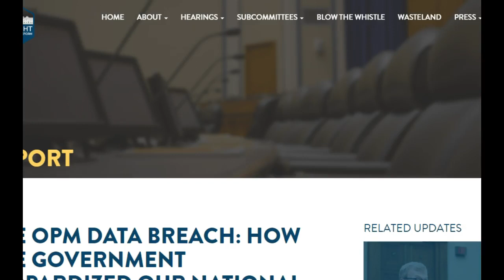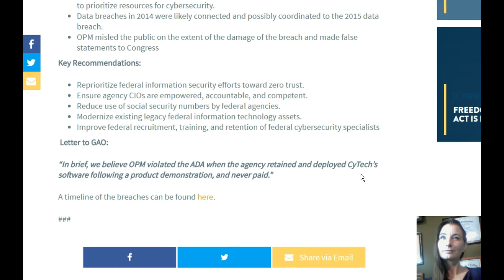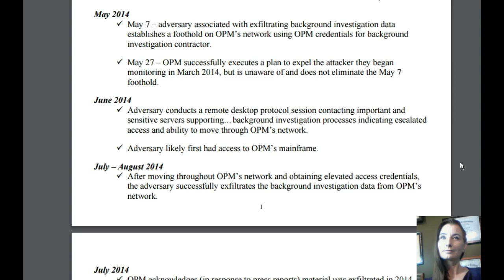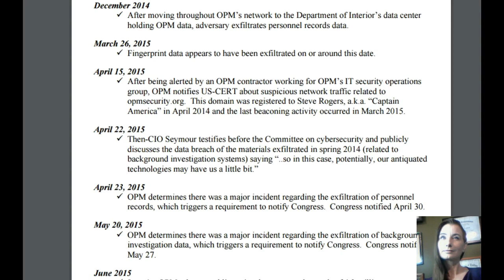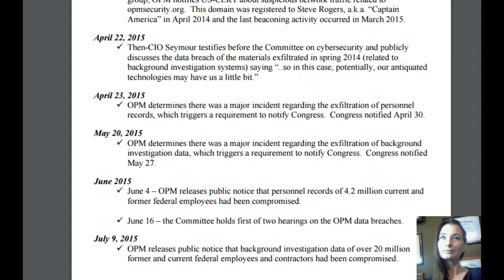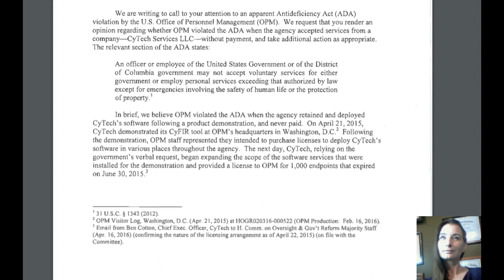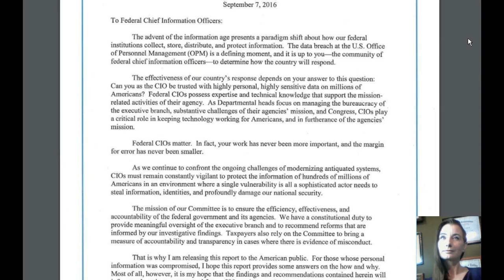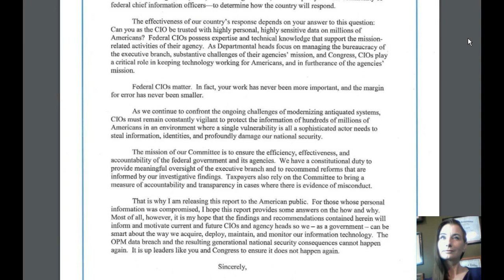BREAKING: OPM DATA BREACH REPORT RELEASED on September 7, 2016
OFFICIAL REPORT: The OPM Data Breach: How the Government Jeopardized Our National Security for More Than a Generation

OFFICIAL: Timeline of Key Findings on OPM Data Breach